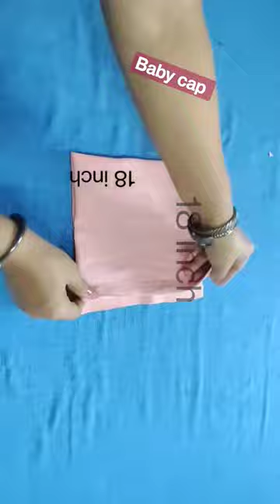New Born baby cap